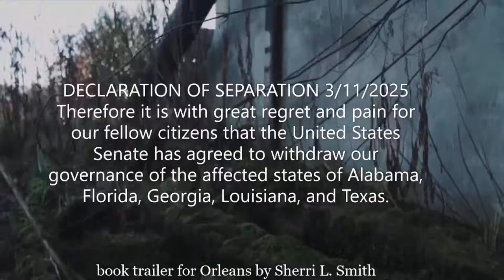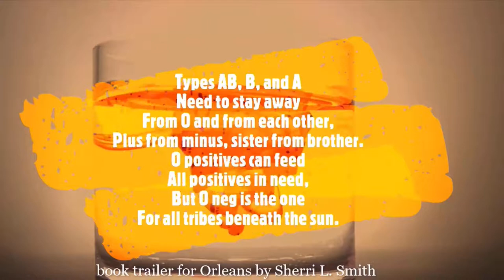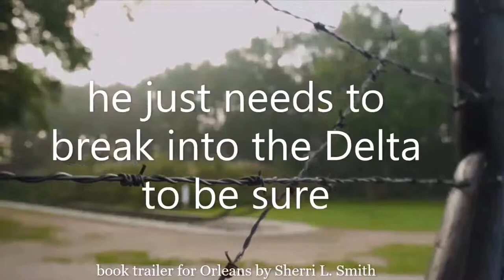Orleans Booktalk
Book trailer for young adult fiction title: Orleans by Sherri L. Smith.